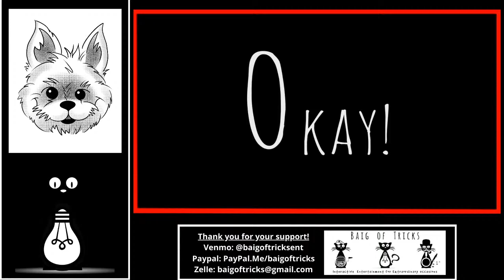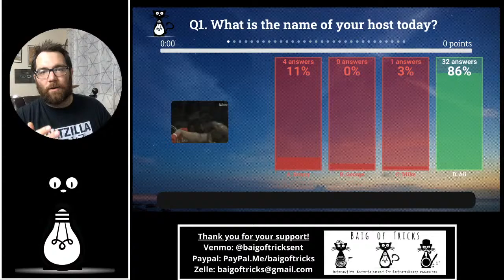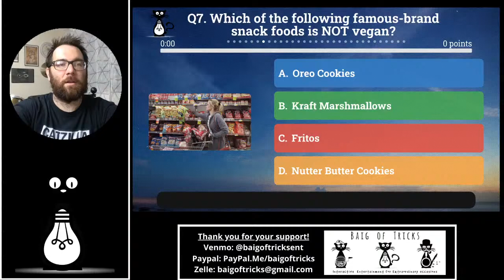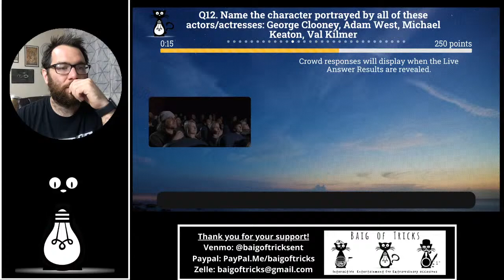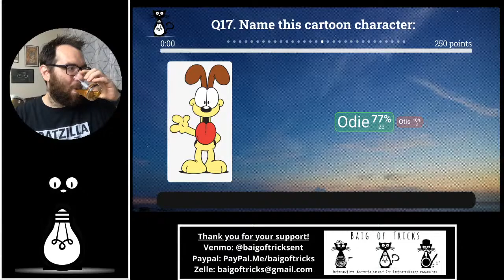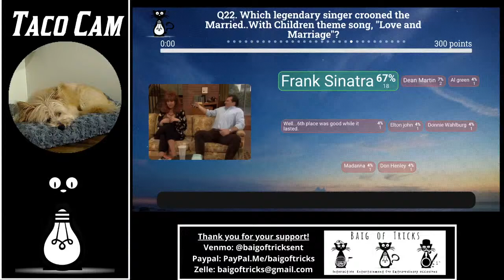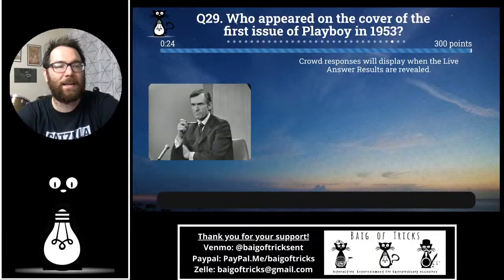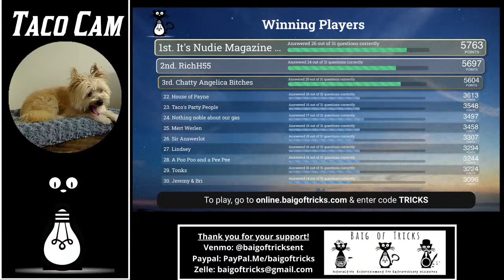Baig of Tricks General Knowledge Trivia 7/27/20